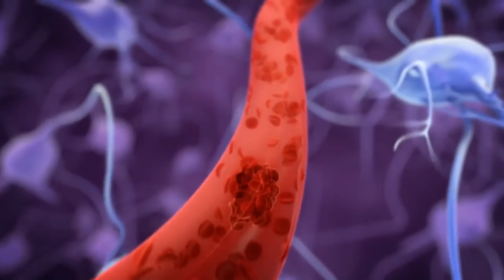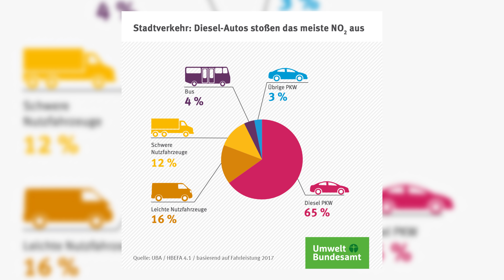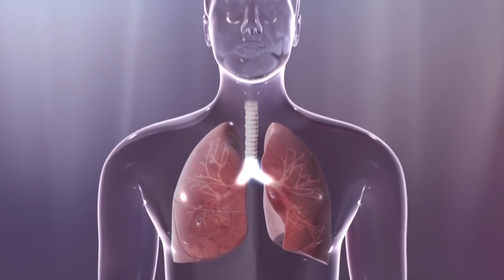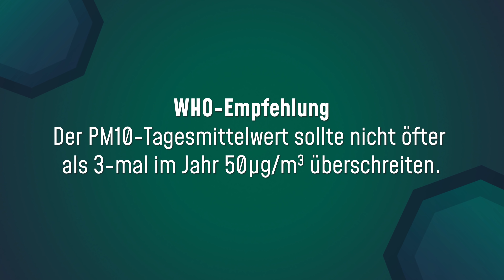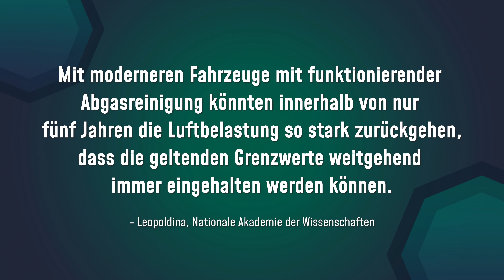"Unsere Luft war noch nie so gut wie heute!" - Experiment zum Diesel und neue Studien | Breaking Lab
"Unsere Luft war noch nie so gut wie heute" - das sagt das Umweltbundesamt und tatsächlich zeigen Untersuchungen, dass die Konzentration vieler Schadstoffe abnehmen. Doch wie passt das zu Smog Alarm, Dieselverbote und Warnungen über Feinstaub? Ich war an der Uni Osnabrück um mir das Ganze mit Experimente genauer anzuschauen und außerdem habe ich mir die Studien zum Thema mal genauer angeschaut.

Breaking Lab bei Instagram: @breakinglab
Quellen: